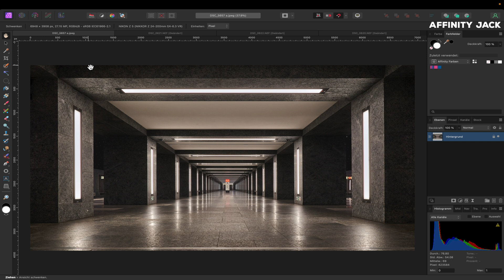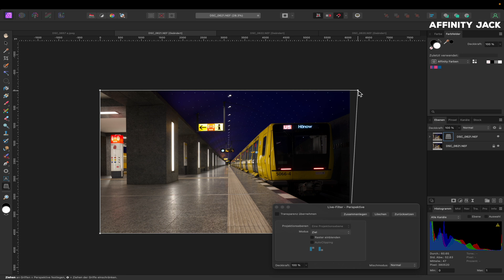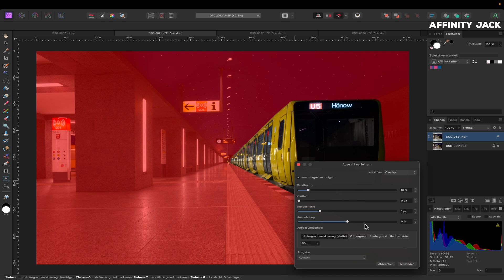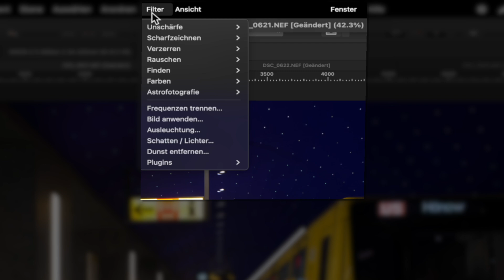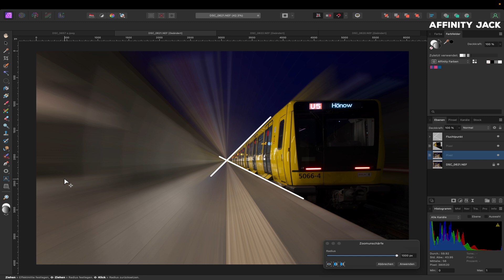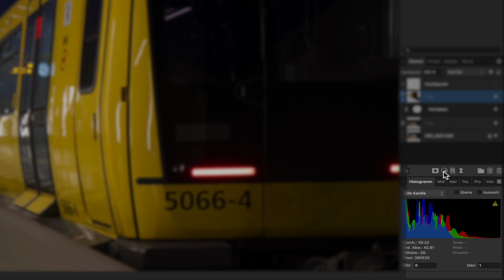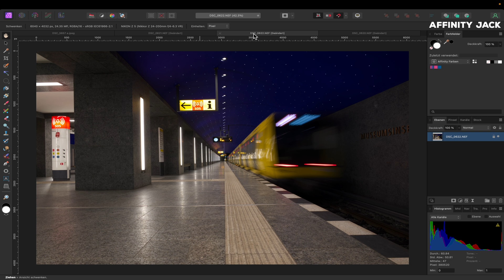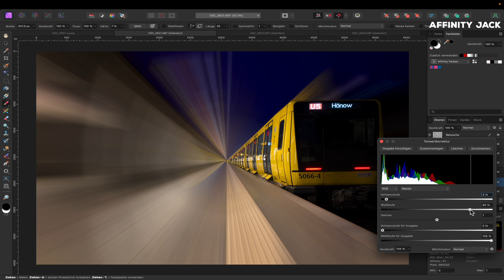Affinity Photo - Manipulation | abstrakte Bewegungsunschärfe in der Berliner U-Bahn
In diesem Affinity Photo Tutorial zeige ich wie man eine abstrakte Bewegungsunschärfe künstlerisch nutzt. Technisch ist das nämlich keine Bewegungsunschärfe, sondern eine Zoom-Unschärfe, weil ein Fluchtpunkt beachtet werden muss.
Ich zeige zuerst wie man die Zoom-Unschärfe nur auf den Zug anwendet. Danach zeige ich wie man das genau umgekehrt machen kann. Dabei sind einige Vorbereitungen nötig, wie z.B. den Fluchtpunkt ermitteln, eine Auswahl erstellen und natürlich, den Unterschied zwischen Bewegungsunschärfe und Zoom-Unschärfe zu verstehen.
Den Effekt kann man natürlich auf alles anwenden was sich bewegt: ein Auto, ein Hund, ein Projektil.

00:09 Projekt Besprechung
00:56 Keine Bewegungsunschärfe
02:07 Vorbereitung
05:39 Zoom Unschärfe
08:18 Verbesserungen

Foto:
U-Bahnhof Berlin Museumsinsel